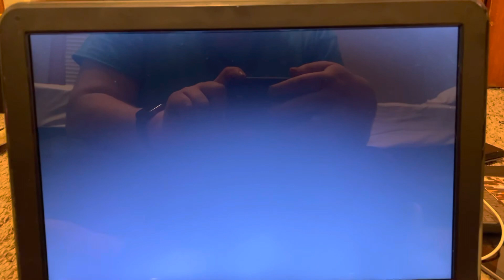The Maze Runner (2014) 20th Century Fox Logo With Commentary